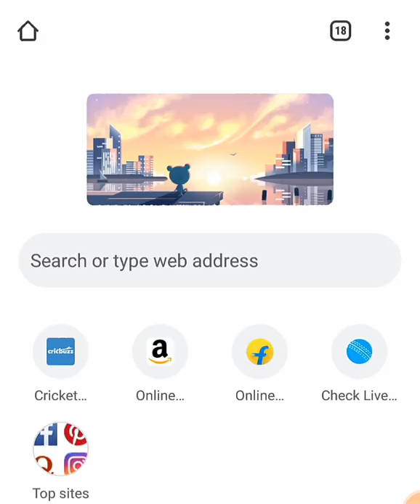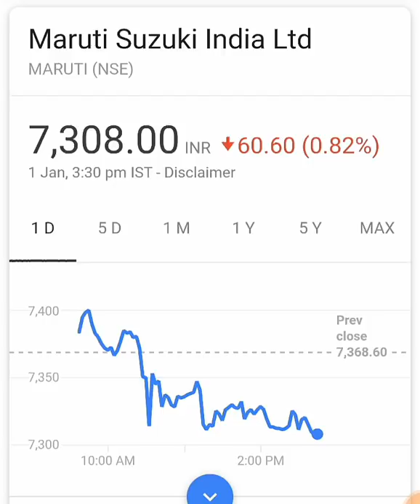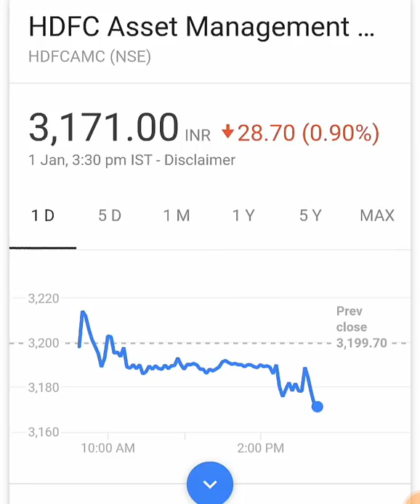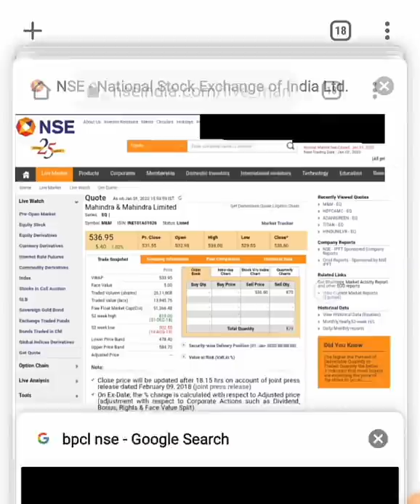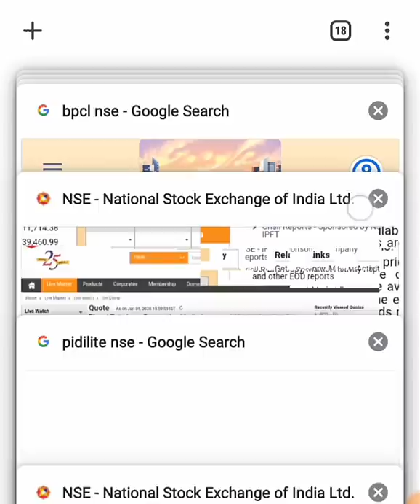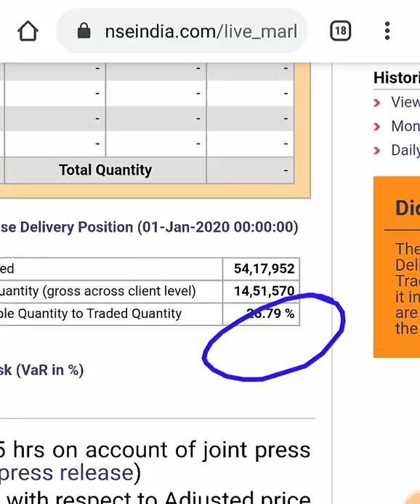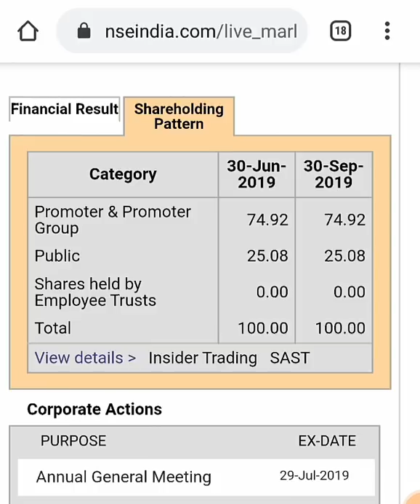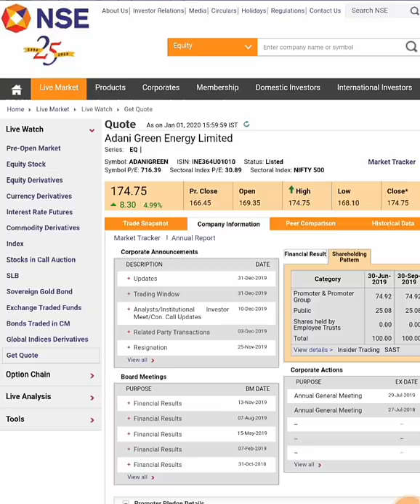(Adani Green) ( M&M) ( Pidilite) ( Maruti Suzuki) ( HDFC AMC) ( BPCL), Stock market latest news 2020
Adani Green share | M&M share | Pidilite share | Maruti Suzuki share | HDFC AMC share | BPCL share | Stock market latest news 2020 | latest stock market news |

Thank u :)